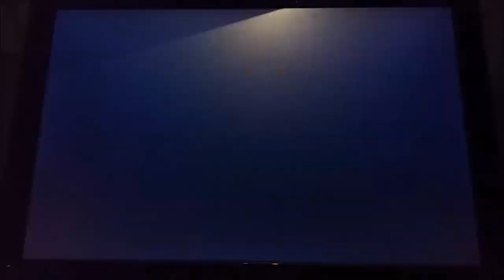Rayman Legends The Dojo 60s [WR] 504 Daily extreme challenge 21/08/18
A nice dojo 60s. Nothing really hard here. 510 wasn't possible by the way. Sergio could tie me here easily if he played. That's all i had to say lol.

(Daily extreme challenge 21st August 2018)